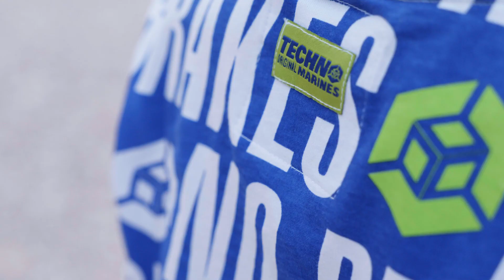TheOriginalBeauty - Tecno Neon e Fluo Girl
Per l’inizio dell’estate i tuoi bambini dovranno ancora aspettare, nel frattempo puoi prepararli a viverla con gli outfit della collezione estiva 2021 di Original Marines. Scoprila in store o sul sito originalmarines.com